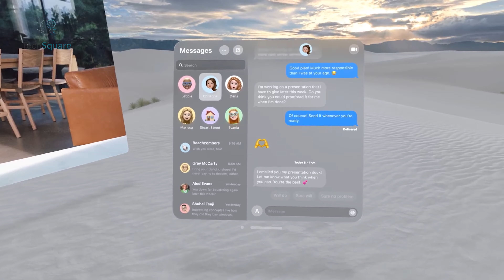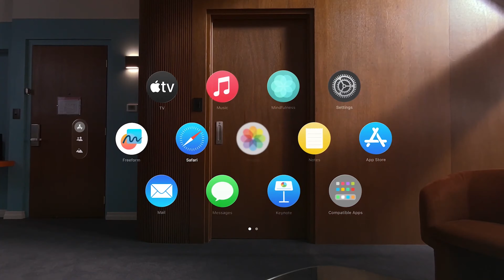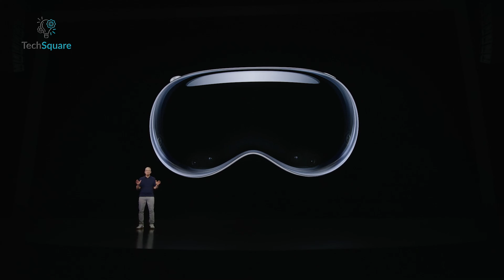Apple Glasses Leaks - Release Date & Price!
Step into the future with Apple Glasses, the next frontier in wearable technology. Just like the futuristic scenes from sci-fi movies, these innovative glasses are set to turn our dreams into reality by seamlessly displaying information right on the lenses. In today's video, we'll dive into the realm of possibilities and explore what awaits us with the upcoming Apple Glasses.